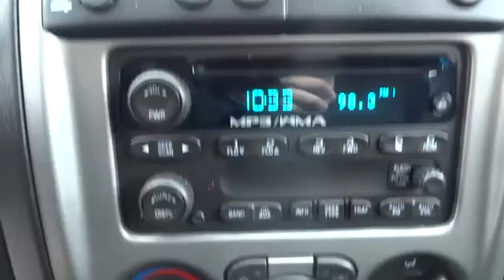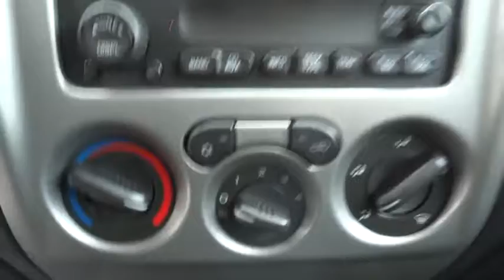2012 GMC Canyon Wilson, New Bern, Goldsboro, Raleigh, Rocky Mount, NC PU8742A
2012 GMC Canyon
2012 GMC Canyon 4WD Crew Cab SLE1 - Stock#: PU8742A - VIN#: 1GTH6MFEXC8108921

Extra Clean. FUEL EFFICIENT 21 MPG Hwy/16 MPG City! SLE1 trim, Pure Silver Metallic exterior and Ebony interior. Satellite Radio, 4x4, Onboard Communications System, CD Player, Bed Liner, Hitch, Head Airbag, Aluminum Wheels, Non-Smoker vehicle, Local Trade, Fully Inspected and Detailed, They're capable and competent, offering a wide variety of body styles, load ratings, and powertrain choices -CarAndDriver.com. AND MORE! KEY FEATURES INCLUDE: 4x4, Satellite Radio, CD Player, Onboard Communications System, Trailer Hitch, Aluminum Wheels MP3 Player, Keyless Entry, Privacy Glass, Child Safety Locks, Electronic Stability Control. SLE1 with Pure Silver Metallic exterior and Ebony interior features a 5 Cylinder Engine with 242 HP at 5600 RPM*. Non-Smoker vehicle, Local Trade, Fully Inspected and Detailed. EXPERTS RAVE: CarAndDriver.com's review says They're capable and competent, offering a wide variety of body styles, load ratings, and powertrain choices. Great Gas Mileage: 21 MPG Hwy. MORE ABOUT US: One of the top Honda dealerships in Eastern, NC, Bob Barbour Honda has joined the Hendrick Automotive Group team as the new Barbour-Hendrick Honda Greenville. We have a caring and courteous staff that strives to always be professional and service your needs as the customer both today and tomorrow! If you happen to be in the market for a new or used car, then feel free to pay us a visit! We're always happy to answer any questions you might have and set up a test drive. The price does not include tax, tag, dealer administration fee of 649.00 and dealer installed accessories. Horsepower calculations based on trim engine configuration. Fuel economy calculations based on original manufacturer data for trim engine configuration. Please confirm the accuracy of the included equipment by calling us prior to purchase.